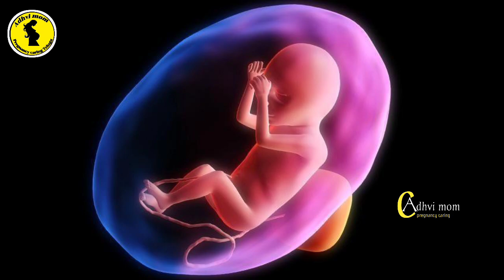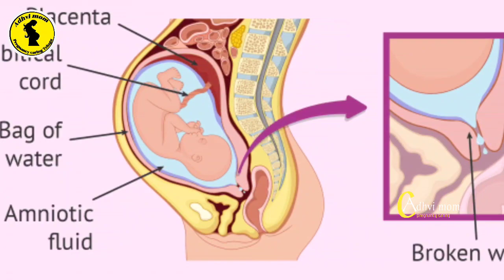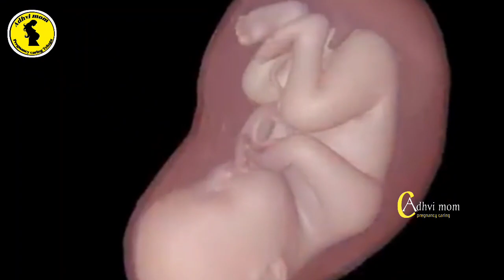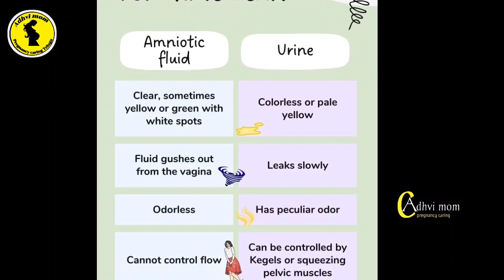"ఉమ్మనీరు" లీకేజ్ కి కారణాలు ఏమిటి? "ఉమ్మనీరు" లీకేజ్ ని ఎలా గుర్తించాలి?@Adhvimompregnancycaring41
amnioticfluidleakagesymptoms amnioticfluidleakage amnioticfluidleakage solutions.

6. ఉమ్మనీరు తగ్గితే తల్లి శరీరంలో ఎలాంటి మార్పులు సంభవిస్తాయి
1.
yourtube channel for baby caring by advi mom